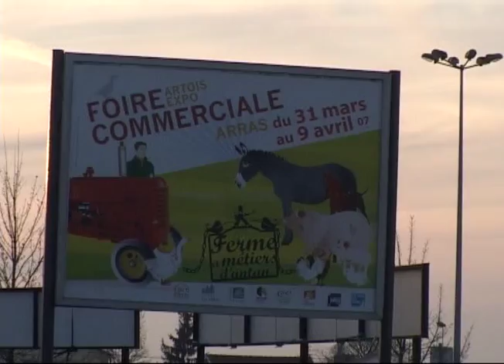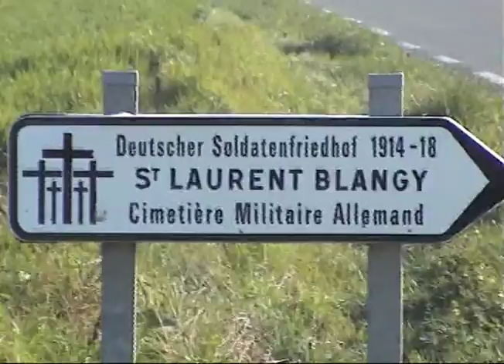LE JOURNAL AVRIL 2007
Le journal d'actualités d'Agora

Le journal d'actualités d'Agora du mois d'avril 2007